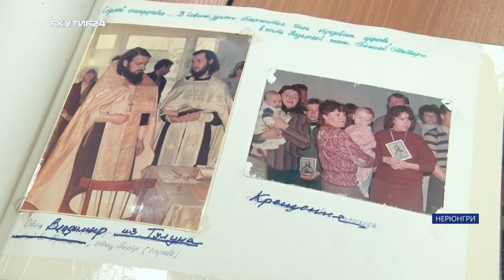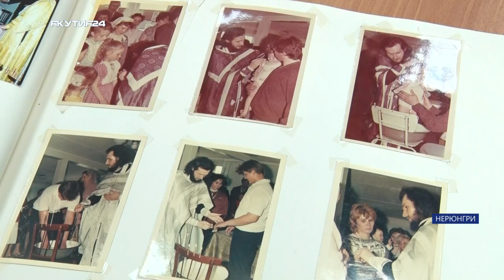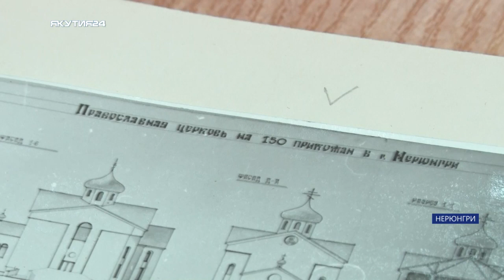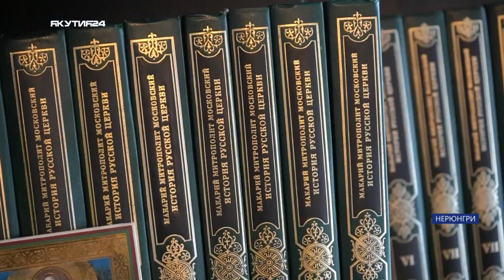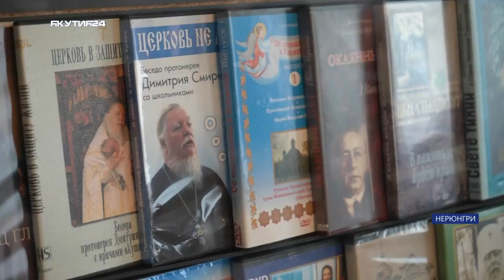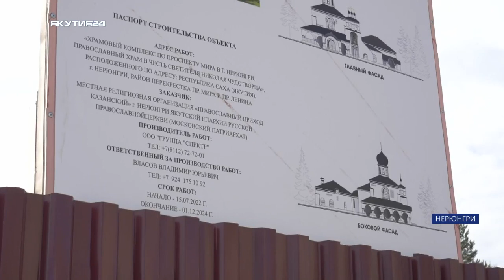Репортаж: Строительство церкви в Нерюнгри